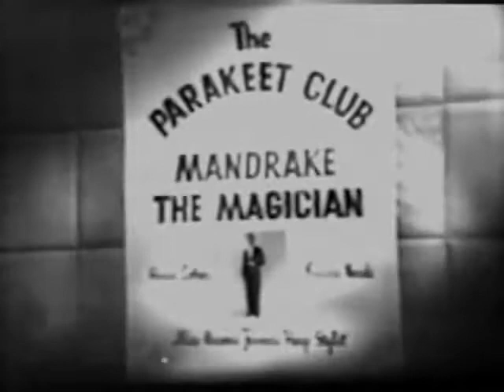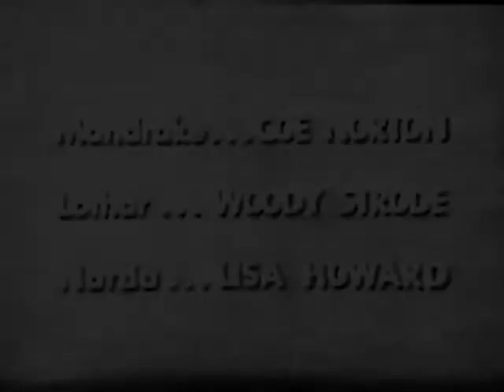Mandrake The Magician - TV Pilot 1954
Mandrake the Magician is a King Features Syndicated newspaper comic strip, created by Lee Falk.